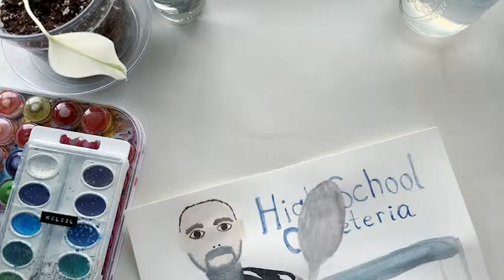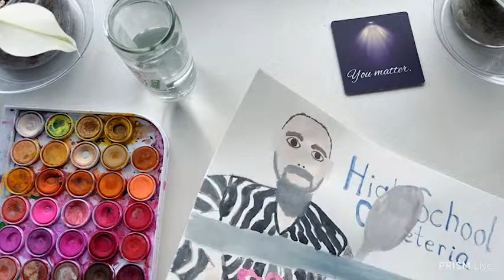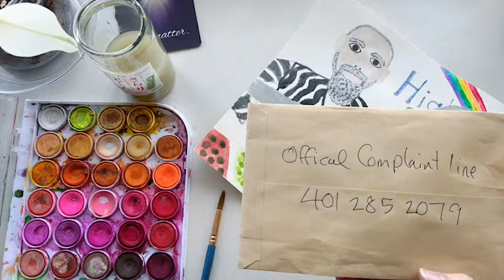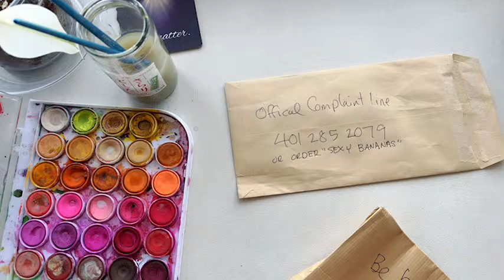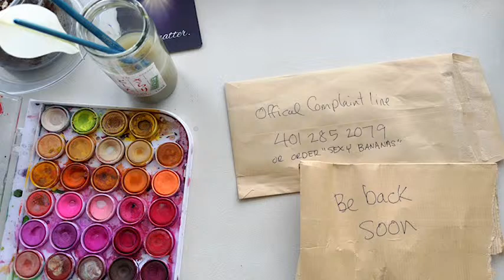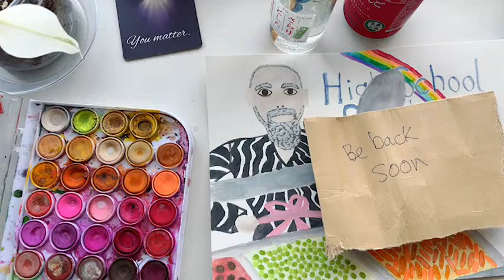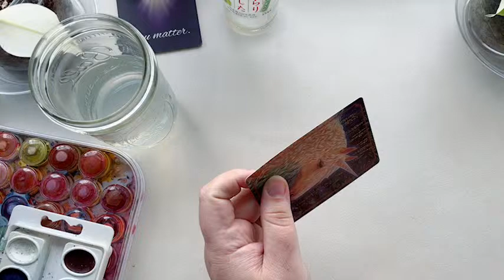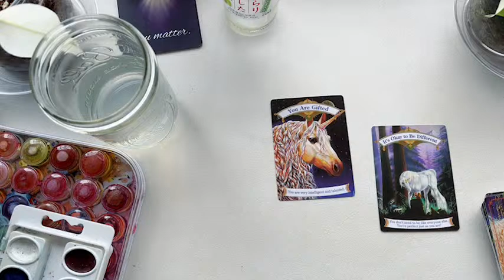11/9 - Painting with “those lefties”